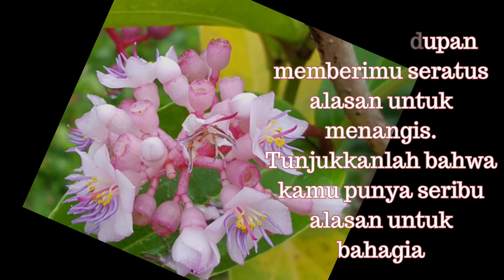resep kulit risoles lentur nga mudah robek ayooo simak yukkkkk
resep kulit risoles lentur nga mudah robek ayooo simak yukkkkk, ternyata nga susah koq

bila adonan terlalu pekat akan membuat kulit terlalu tebal tinggal ditambah air lagi hingga passs adonannya karena tiap tepung beda kelembaban jadi nga bisa di patok ukuran cairannya+/- lah

bahan
225 tep terigu pro sedang
2 sdm tep tapioka
210 ml susu uht
300 ml air dingin
2 butir telur
sejumput garam dikittttt ya
setelah adonan tercampur semua kemudian masukkan minyak goreng, lalu saring supaya adonannya mulusssss

2 sdm minyak goreng

ayo masak